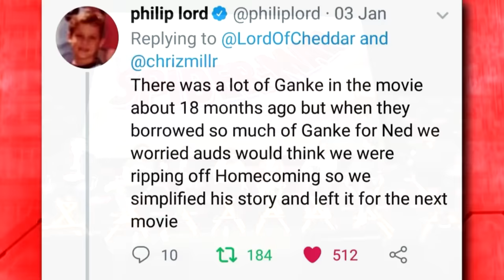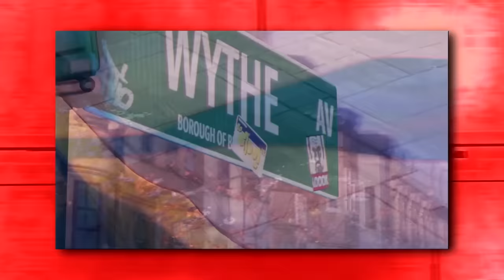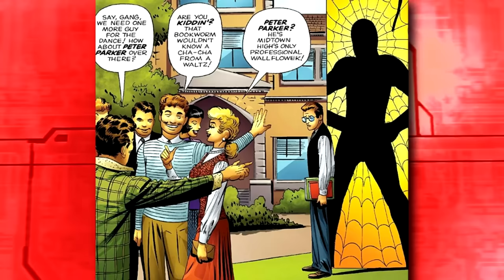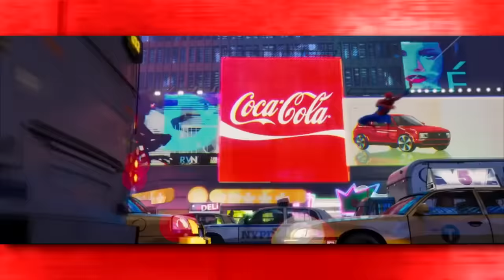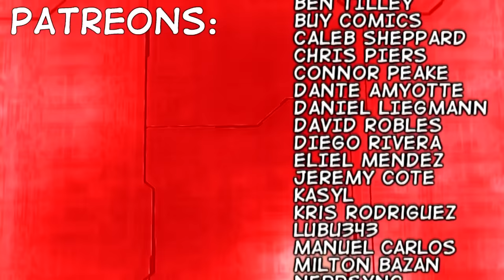How Into the Spider-Verse FIXED Miles Morales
Hey look I did a Spider-Verse video are you excited? And by me, I mean I wrote the script and then Scott did the rest.

Also thanks to my friend Becky for helping me out with the thumbnail!